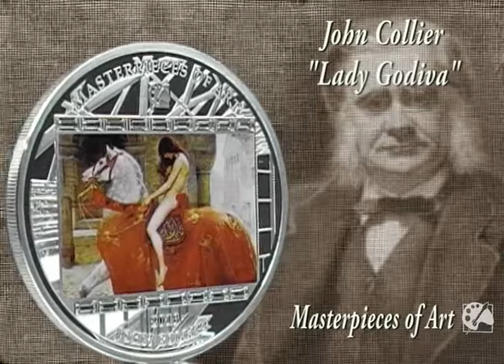20$ Silver coin - 2013 Cook Islands - "Lady Godiva" - Masterpieces of Art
20 Dollars silver coin " Lady Godiva", Cook Islands 2013. 3 Oz silver and 17 Swarovski Crystalls - "Masterpieces of Art" Serie. Strong limited edition of 1898 pieces.

Another masterpiece of numismatics. In this 55-mm and 3-ounce pure 999 silver coin are 17 Swarovski crystals processed. The painting was painted by the famous english artist John Maler Collier. He was one of the most famous portrait painters of his generation.